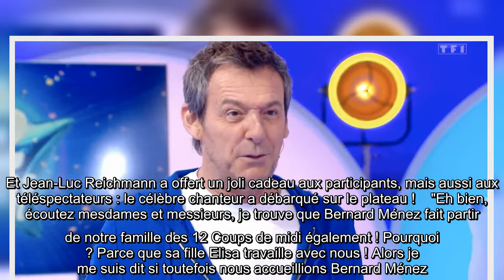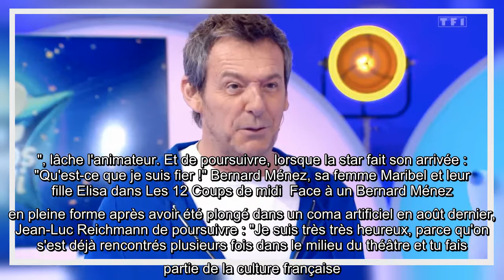12 Coups de midi : La fille d'un célèbre chanteur travaille en régie, ses parents invités surprise !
Surprise jeudi 4 mars 2021 sur TF1 ! Jean-Luc Reichmann présentait, comme chaque jour, son émission Les 12 Coups de midi. Et en plein jeu, l'animateur de 60 ans présente l'une de ses collaboratrices qui n'est autre que la fille d'un célèbre acteur et chanteur français !    Au cours de la deuxième manche des 12 Coups de midi, les candidats avaient pour mission de déceler quels titres de chansons qui comportent le mot "poupée" existent vraiment. Poupée de cire, poupée de son de France Gall a été validé, tout comme Jolie poupée de Bernard Ménez. Et Jean-Luc Reichmann a offert un joli cadeau aux participants, mais aussi aux téléspectateurs : le célèbre chanteur a débarqué sur le plateau !    "Eh bien, écoutez mesdames et messieurs, je trouve que Bernard Ménez fait partir de notre famille des 12 Coups de midi également ! Pourquoi ? Parce que sa fille Elisa travaille avec nous ! Alors je me suis dit si toutefois nous accueillions Bernard Ménez...", lâche l'animateur. Et de poursuivre, lors ...